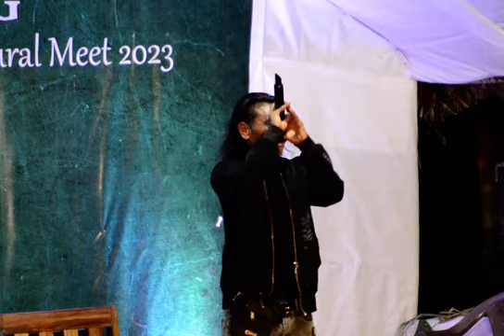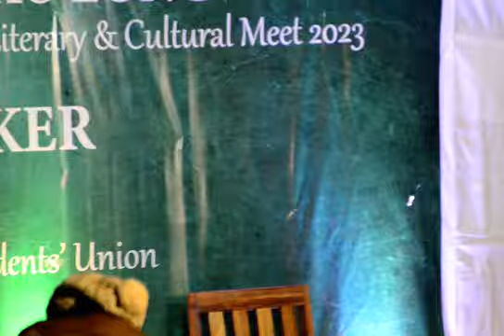shimreingam ( akai akhachina )